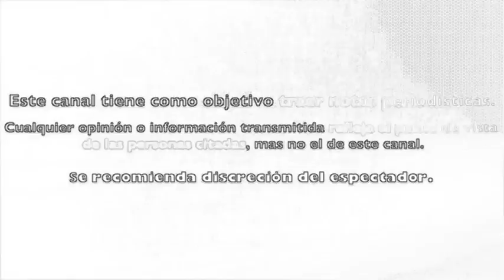FAMILIA AMIGOS Y FANS de KARLA LUNA dan EL ULTIMO ADIOS y CUMPLEN su VOLUTAD